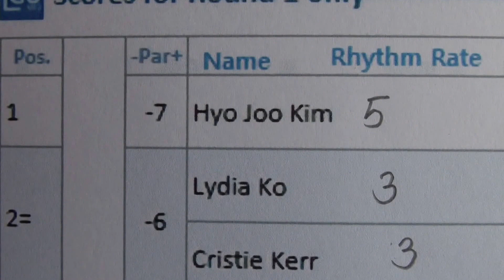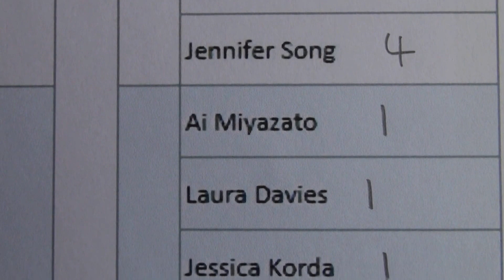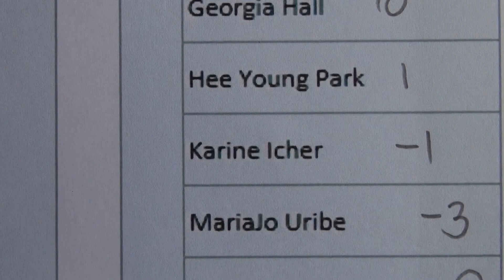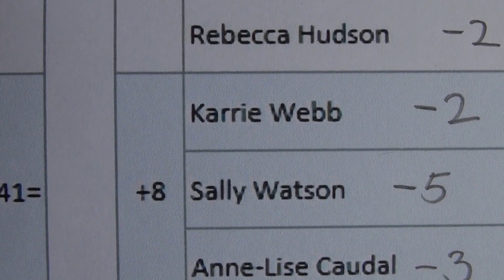Round 1 Today - Ricoh Women's British Open 2015 - Golf Rhythm Rate